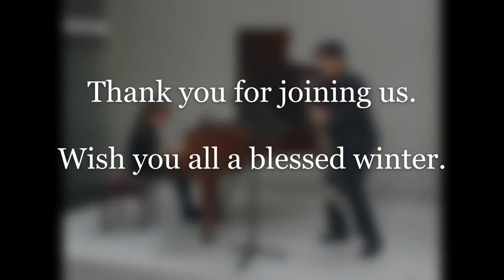Eric Fung and Rachel Cheung on Winterreise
Textless "Winterreise" (selections) still by Schubert
Eric Fung, bass clarinet

Clarinetist Eric Fung started his music education at the Hong Kong Academy for Performing Arts, studying with John Schertle. He pursued his education at Mannes College The New School for Music and The Yale School of Music under the tutelage of Charles Neidich, Ayako Oshima and David Shifrin. During his studies he also worked with renowned clarinetists like Anthony McGill, Stephen Williamson, David Krakauer and Richard Stolzman. Eric has participated in various music festivals around the world including the Tongyeong International Music Festival, the Pablo Casals Festival of Prades, the Bowdoin International Music Festival, the Immanuel and Helen Olshan Texas Music Festival and the Norfolk Chamber Music Festival. As an active performer, Eric has performed at Carnegie Hall, the Alice Tully Hall and the Avery Fisher Hall at the Lincoln Center.

Since his return, Eric has played an active role in Hong Kong and China’s music scene, participating in performances with the Hong Kong Philharmonic Orchestra, Hong Kong Sinfonietta, the Hong Kong New Music Ensemble, City Chamber Orchestra of Hong Kong, and the National Center for the Performing Arts Orchestra in Beijing.
Rachel Cheung, piano

Pianist Rachel Cheung is hailed as “a poet, but also a dramatist” displaying “the most sophisticated and compelling music-making” (The Dallas Morning News). She won over audiences and critics alike as a finalist at the 2017 Van Cliburn International Piano Competition with “stunningly imaginative” (Musical America) interpretations marked by “flights of both beauty and virtuosity” (Theater Jones) and was awarded the Audience Prize by online vote. Also a Young Steinway Artist, she continues to build a reputation for a sparkling stage presence and elegant performances across three continents.

Rachel has appeared with the St. Petersburg Philharmonic, Hong Kong Philharmonic, Jerusalem Symphony, Hong Kong Sinfonietta, Sydney Symphony, London Chamber, and Fort Worth Symphony Orchestras, collaborating with conductors including Edo de Waart, Vladimir Ashkenazy, Jaap van Zweden, Leonard Slatkin, Sir Mark Elder, Christopher Warren-Green, and Nicholas McGegan. She conducted and played Beethoven’s Fourth Piano Concerto with the Orchestre de chambre de Paris at the 2017 Play-Direct Academy led by Stephen Kovacevich, where she was awarded the Prix du Jury at the closing concert. Enthusiastic about that experience, Rachel play/conducted the same concerto with the Hong Kong Philharmonic Orchestra in March 2019 and was invited to return to the Play-Direct Academy as a member of the jury in September 2019.

She has performed in recital at the Auditorium du Louvre in Paris, Elbphilharmonie in Hamburg, Steinway Hall in London, Weill Recital Hall at Carnegie Hall, Richmond Hill Centre for Performing Arts in Toronto, the Philharmonie de Paris, and in other cities across the United States, Europe, and Asia. As an active chamber musician, Rachel has worked with world-renowned musicians including violinists Latica Honda-Rosenberg and Ning Feng, violist Vladimir Mendelssohn, cellists Jan-Erik Gustafasson and Trey Lee, mezzo-soprano Virpi Räisänsen, clarinetist Michel Lethiec, the Brentano String Quartet, and Quatuor Leonis. Rachel also enjoys participating in outreach and educational events, which allow her to “connect and communicate with different walks of life and to experience the beauty and joy of music-making with my audience and students in a more interactive and personal way.”

Highlights of the 2019–2020 season include concerto performances with the Hong Kong Philharmonic Orchestra and Jaap van Zweden and a tour of China, Japan, Taiwan, and Hong Kong with the Asian Youth Orchestra. Last season saw recitals throughout Europe and the United States, concerto performances with the Hong Kong Philharmonic Orchestra and National Philharmonic of Ukraine, appearances at the Princeton and Rockport Chamber Music Festivals, and residencies with RTHK Radio 4 and the Chamber Music Academy Heidelberger Frühling.

Born and raised in Hong Kong, Rachel graduated with first class honors at the Hong Kong Academy for Performing Arts under the tutelage of Eleanor Wong, and later studied with Peter Frankl at the Yale School of Music, where she was awarded the Elizabeth Parisot Prize for outstanding pianists. Additional competition honors include prizes at the Leeds, Chopin, Horowitz, Gina Bachauer, and Geneva International Piano Competitions. Her first concert DVD was released by VAIMUSIC in 2007, and her first CD, under the Alpha Omega Sound label of the Chopin Society of Hong Kong, was released in 2009. In 2019, Rachel was awarded Artist of the Year (Music) by the Hong Kong Arts Development Council.

 2020 (c) Musica del Cuore live at Three Garden Road Central